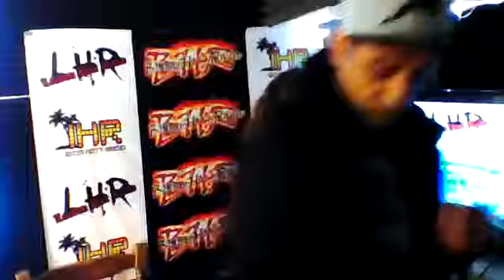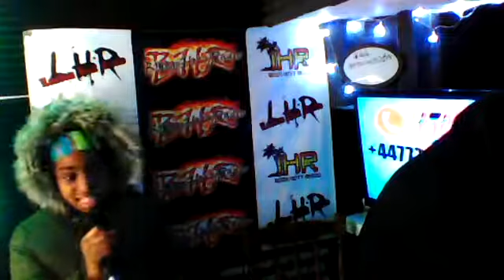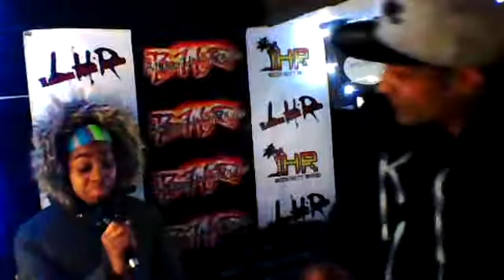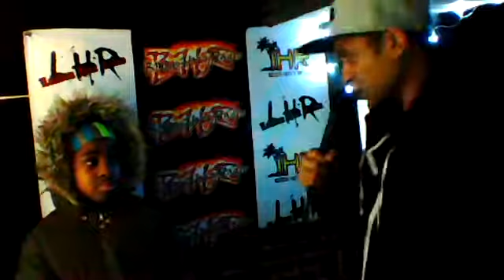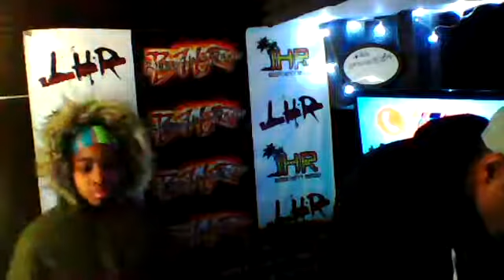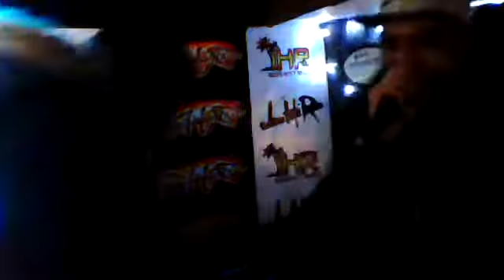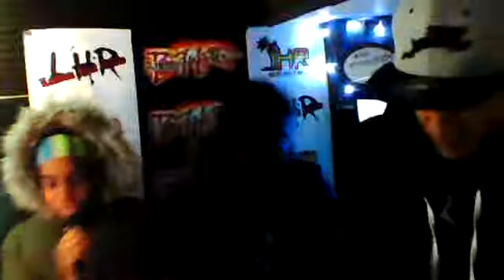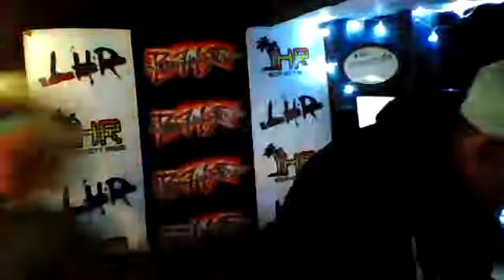DjSIN Interviews lilShanShan TheVoiceKidsUK on LondonHottRadio